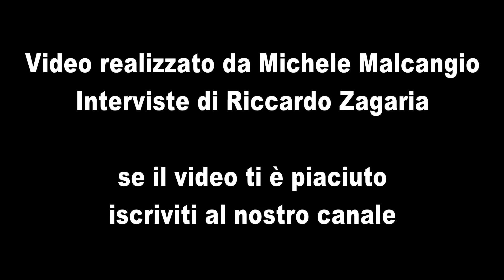Highlights Futsal Canosa vs Olympique Ostuni - Campionato 2014/15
Nella 13a giornata del massimo campionato regionale Pugliese, la Futsal Canosa travolge l’Olympique Ostuni con un secco 12 a 0.